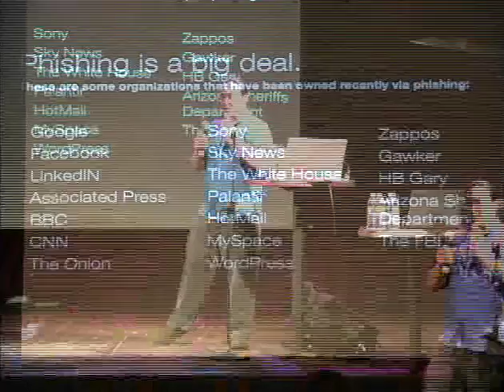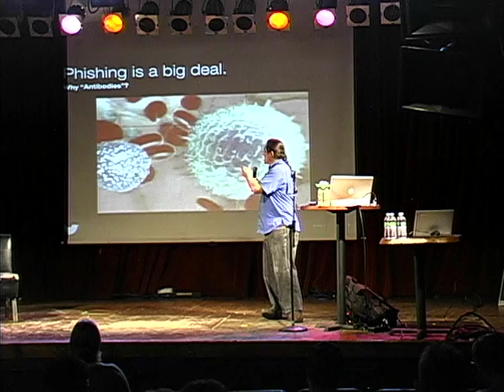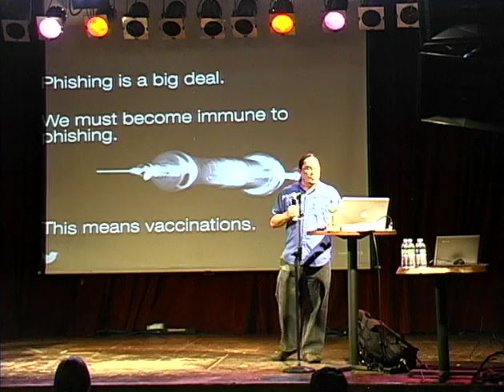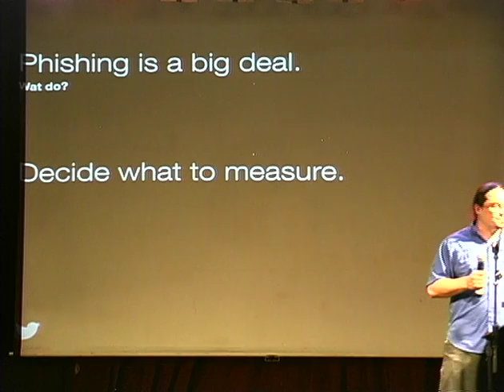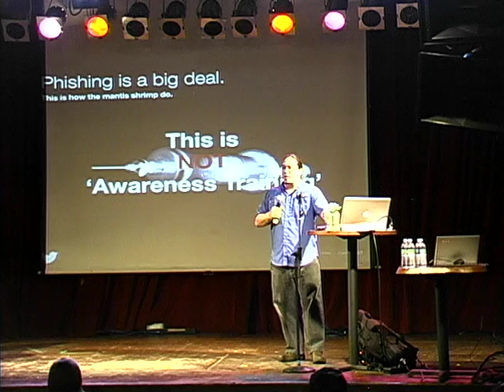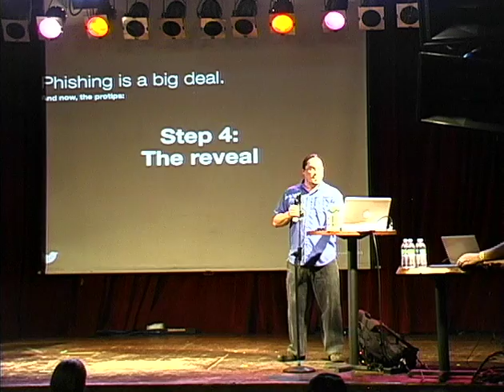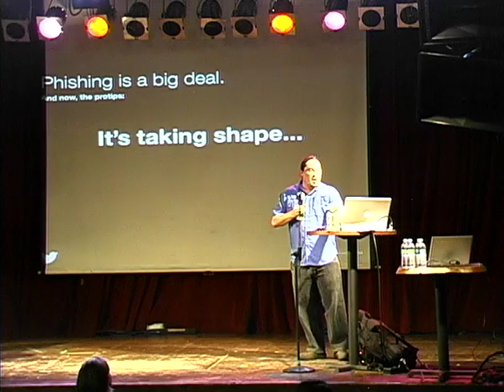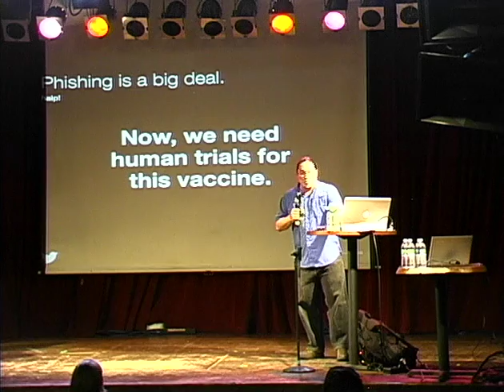Building Antibodies - The phishing program at Twitter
I run the phishing program at Twitter. This is a short talk that describes how it functions at a high level, with the intention of helping other organizations set up their own program.